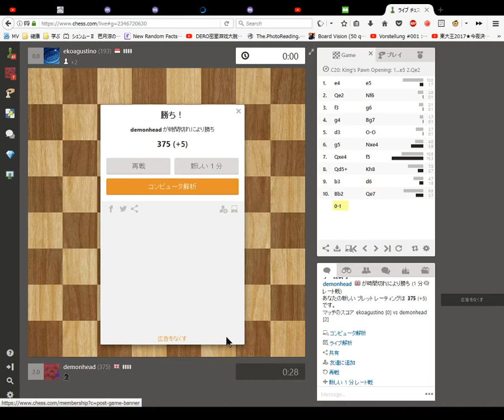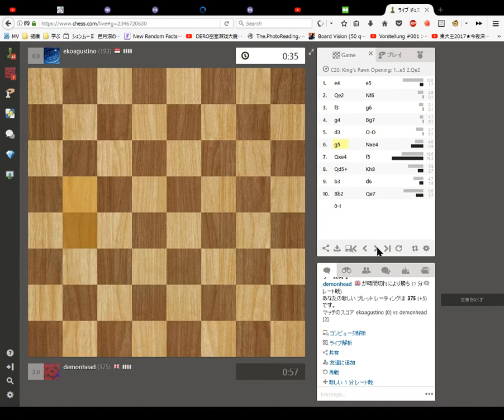Blindfold Chess 1 minute Blitz Game 59